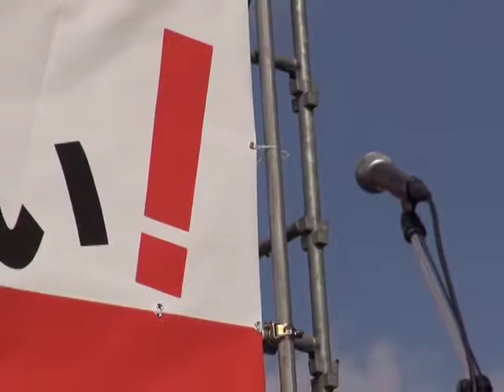落合恵子 さようなら原発全国大集会 2014.9.23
川内原発再稼働するな！フクシマを忘れない！さようなら原発全国大集会
2014年9月23日　亀戸中央公園
11．落合恵子さんの発言（作家、呼びかけ人）

福島原発事故から３年半。原発ゼロで１年がたち、原発を一基も稼働せずに夏を乗り切った。しかし再稼働に向けた動きが進む。
9月10日に原子力規制委員会は川内原発が新規制基準に合格したと発表。田中俊一委員長は「基準の適合性を審査した。安全だとは申し上げない」というのだが、安倍首相は原子力規制委員会により安全性が確認されたとして再稼働を進めるという。
そんななか「川内原発再稼働するな！フクシマを忘れない！さようなら原発全国大集会」が開かれ１万6000人が集まった。
ここでは第１ステージの登壇者の発言をすべて収録した。